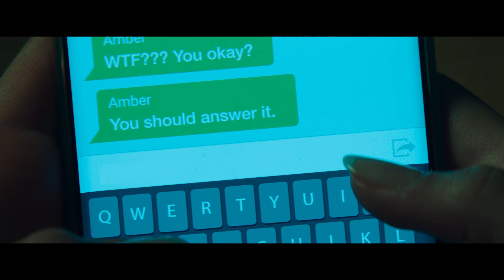Scream Trailer | Neve Campbell, Courteney Cox, David Arquette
Scream Trailer | Starring Neve Campbell, Courteney Cox, David Arquette

Twenty-five years after the original series of murders in Woodsboro, a new killer emerges, and Sidney Prescott must return to uncover the truth.

Directors Matt Bettinelli-Olpin Tyler Gillett
Writers James Vanderbilt (screenplay), Guy Busick (screenplay), Kevin Williamson (characters created by)